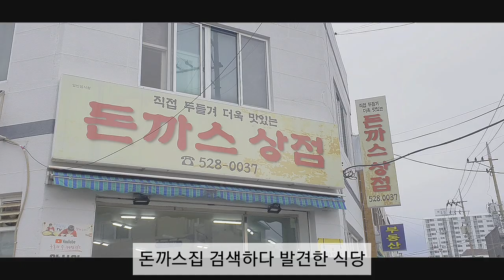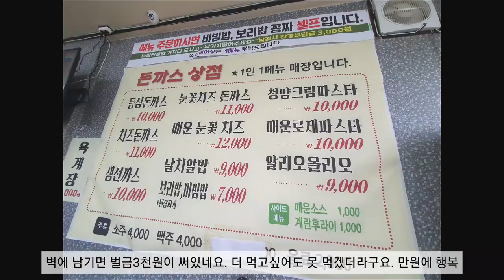미친 가성비의 메뉴 조합, 돈까스+보리밥+반찬10가지+순두부찌개=10,000원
돈까스상점(대전시 중구 유천동 310-27번지)  미친 가성비의 메뉴 조합, 돈까스+보리밥+반찬10가지+순두부찌개=10,000원